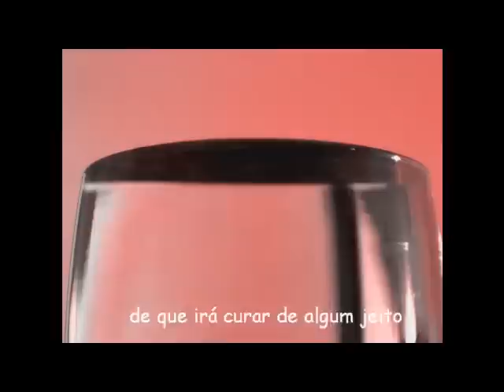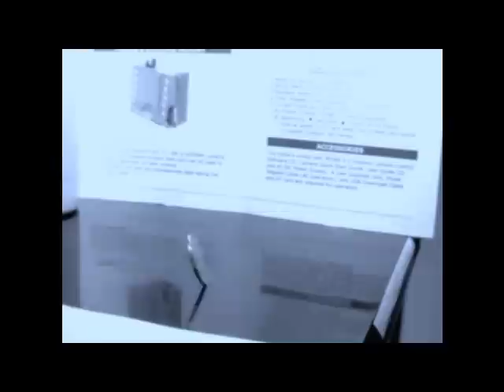South Cry - This Could Be (portuguese subtitles)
Is there something wrong?
Tell me
I don't wanna feel bad about this
If you wanna stand alone
Tell me
It's gonna hurt but I'm sure it'll heal somehow

And this could be the very last time
I sing for you
This could be a sad good-bye
Or a new hello

It's getting hard to believe
That your heart is still mine
No regrets or laments
I guess it's...
It's easier to face the truth

This could be the very last hug
The very last look, the very last breath
This could be the very last kiss
I'll miss you so